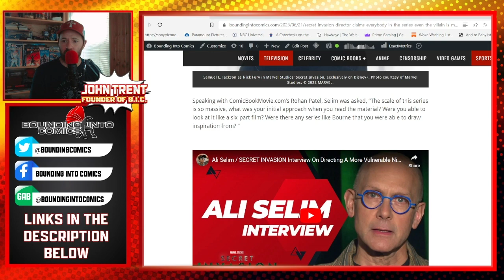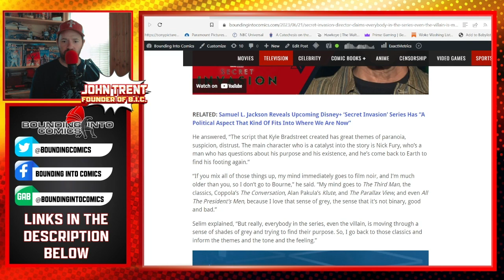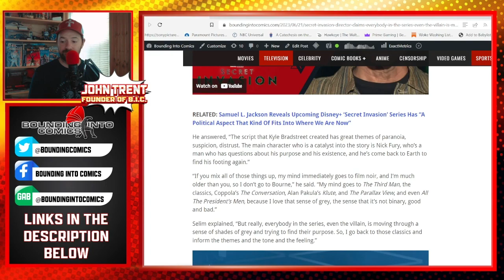'Secret Invasion' Director Says He Loves The Idea That Series Doesn't Have Clear Focus On Good & Bad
50 SHADES OF WHAT?! I don't think that means what the director thinks that means---or I HOPE that's not what he means. What kind of superhero universe is this?!

Where do they find these writers and directors? Is there a bucket of out-of-pocket-people somewhere we're not told about?